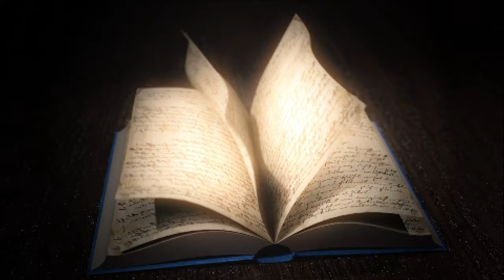Is Life Just One Big Fluke? Brian Klaas Tells Us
This week, Anthony talks with political scientist Brian Klaas about his new bestseller, Fluke: Chance, Chaos, and Why Everything We Do Matters.

Brian argues that but for a few small changes, our lives and societies could be wildly different. He gets personal on the flukes that have altered the course of his own life; discusses the many random moments that have defined history; and explains why we control nothing but influence everything…